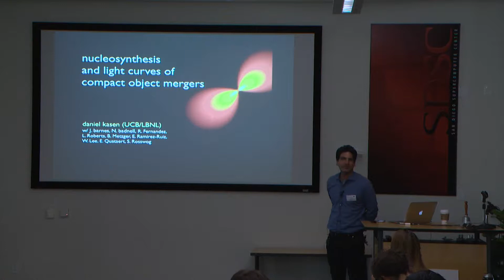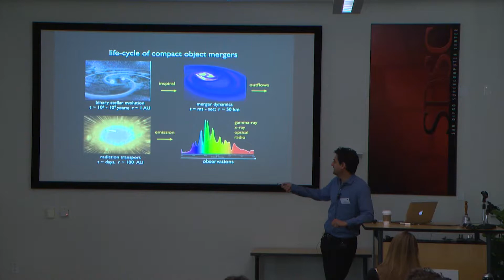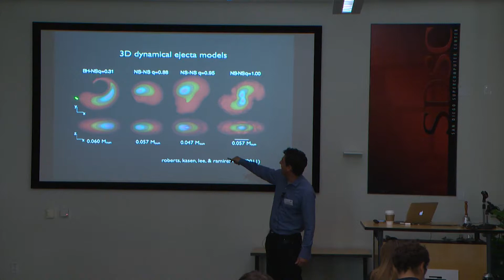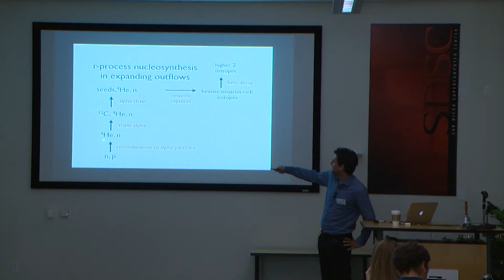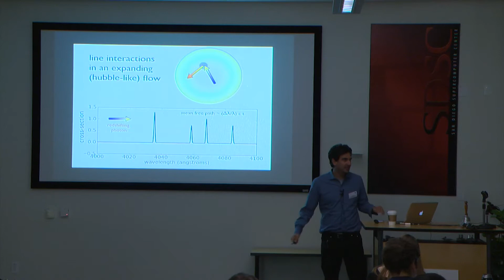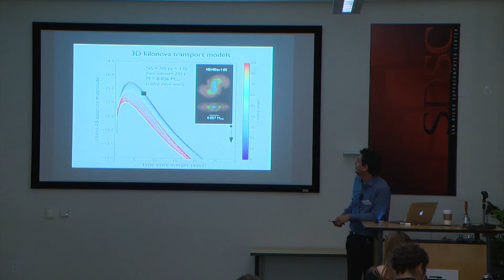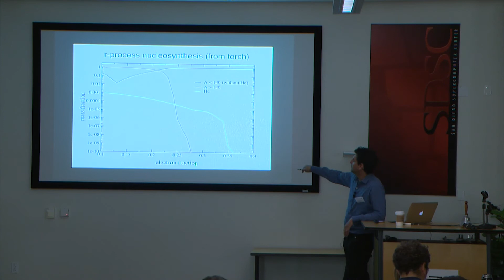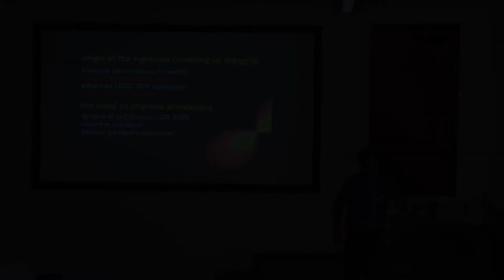Nucleosynthesis & Light Curves of Compact Object Mergers — Dan Kasen